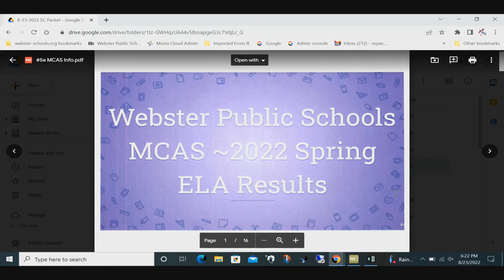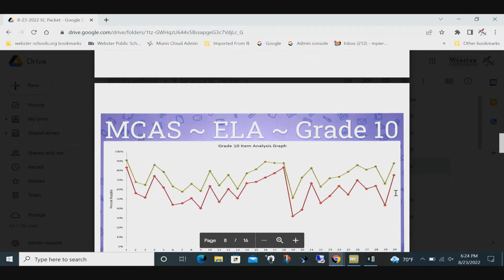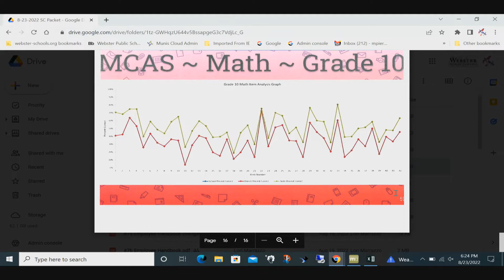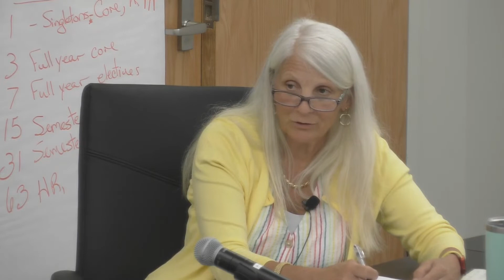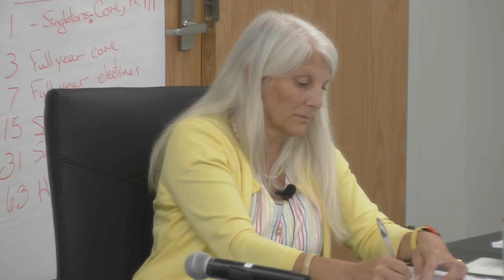WPS school committee meeting August 23rd,2022